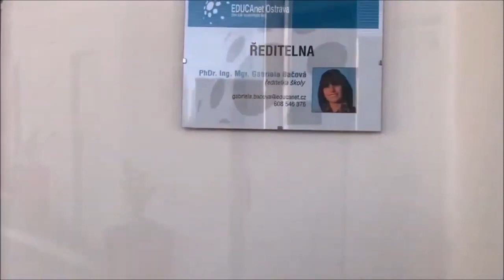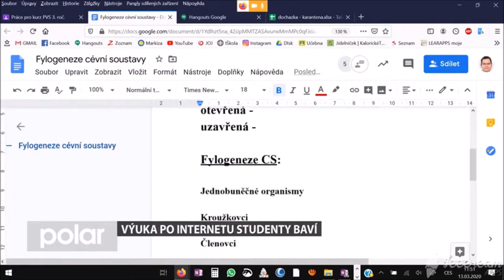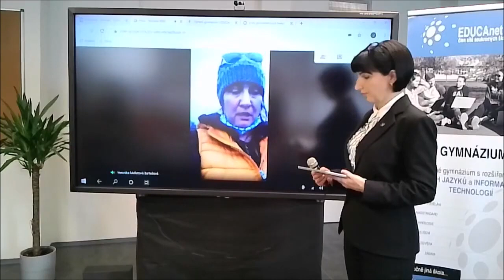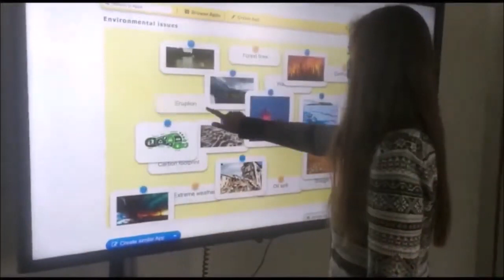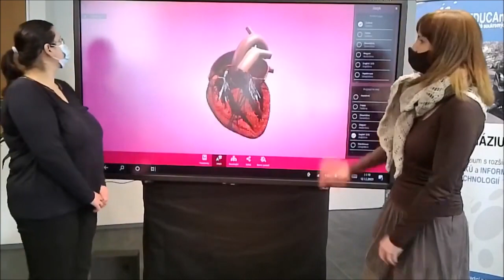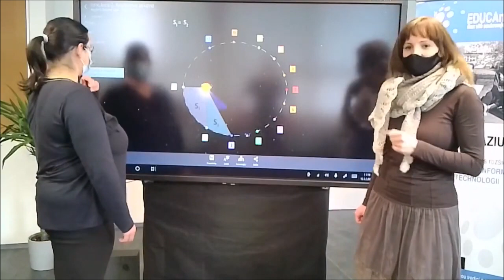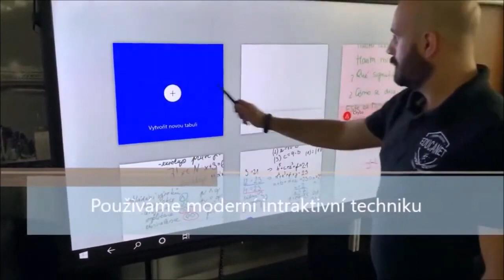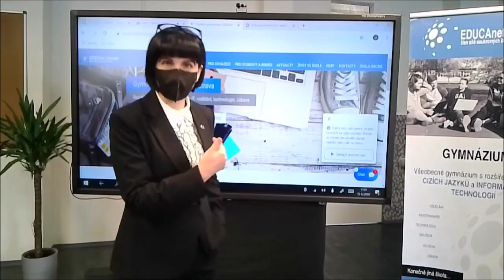DNE OTEVŘENÝCH DVEŘÍ 2021 - ŽIVĚ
Záznam z živého vysilání DNE OTEVŘENÝCH DVEŘÍ na YouTube